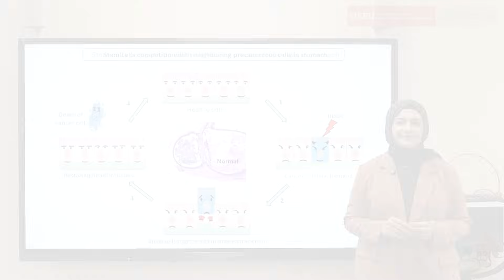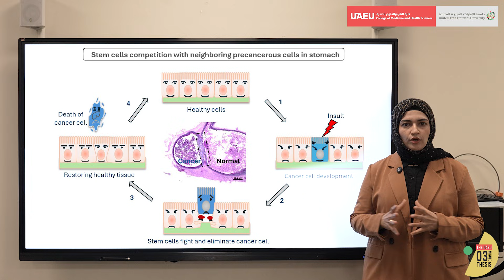Welcome to Season 1 of the UAEU 3-Minute Thesis (3MT) Competition! Meet Doaa Ahmed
In this video, meet Doaa Ahmed (Badge #002), from the Department of Anatomy, College of Medicine and Health Sciences at UAEU. Doaa gives us a brief insight into her research journey and the thesis that she will be presenting.

🎯 Thesis Title: "Stem cells competition with neighboring precancerous cells in stomach"